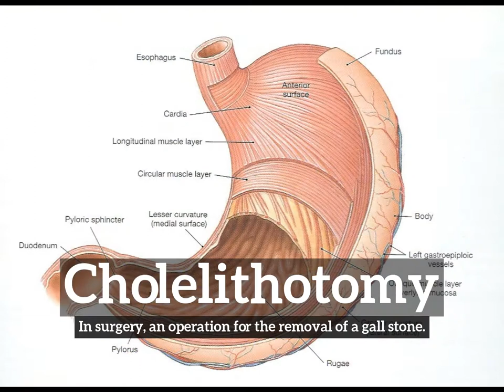What is Cholelithotomy? | How Does Cholelithotomy Look? | How to Say Cholelithotomy in English?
Learn how to pronounce cholelithotomy with Imago Spectrum.

What is cholelithotomy?
How does cholelithotomy look?
How to say cholelithotomy in English?
What does cholelithotomy represent?
What is the defintion of cholelithotomy?

Imago Spectrum allows you to easily memorize common English words and phrases by joining visual and auditory learning environments into a short video. Focus on the images and repeat cholelithotomy several times for best retention results.

In this video we are speaking the word, cholelithotomy. Do take note of how cholelithotomy is spelled.
The definition of cholelithotomy is listed below the word in the video.
Cholelithotomy:  In surgery, an operation for the removal of a gall stone.